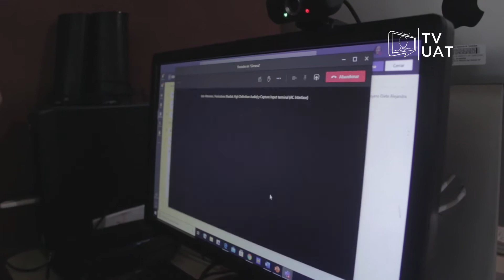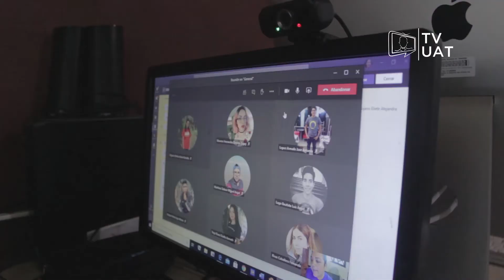TVUAT | NOTICIAS: Dan a conocer requisitos para titulación en Trabajo Social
¿Eres egresado de la Unidad Académica de Trabajo Social y Ciencias para el Desarrollo Humano? Esta información puede interesarte.